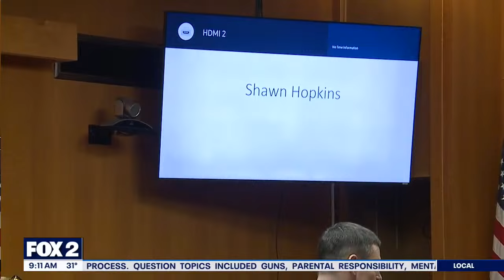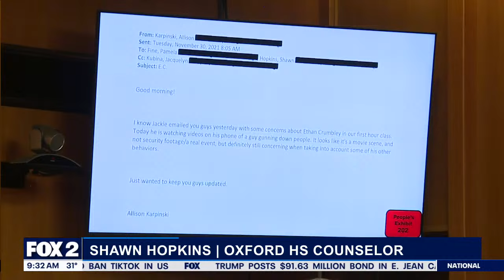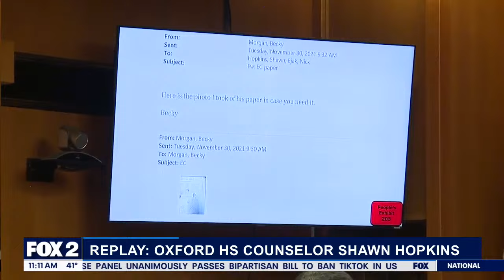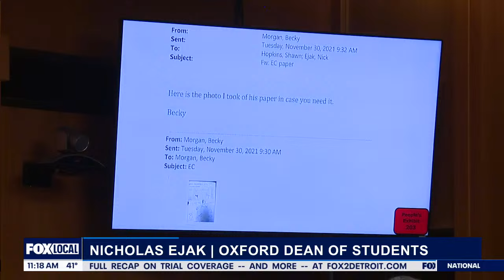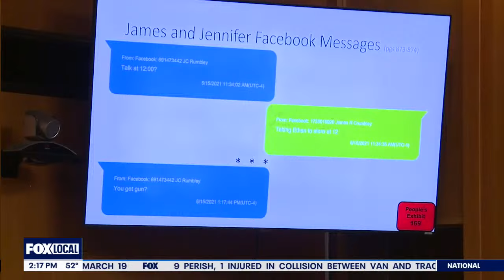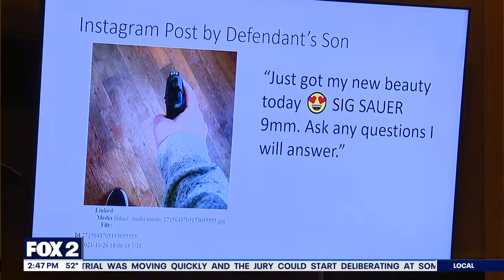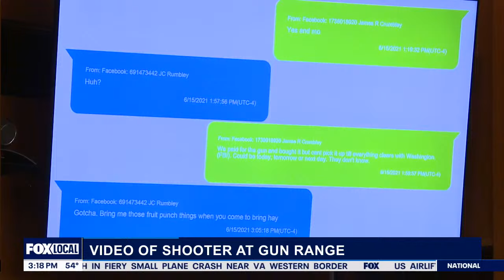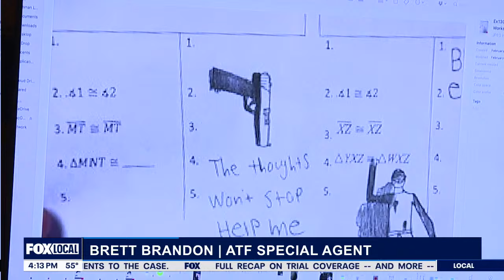James Crumbley Trial live: Watch day 3 of testimony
James Crumbley's trial continues with more testimony from witnesses. He is facing four counts of involuntary manslaughter stemming from the Oxford High School shooting, which was committed by his son.